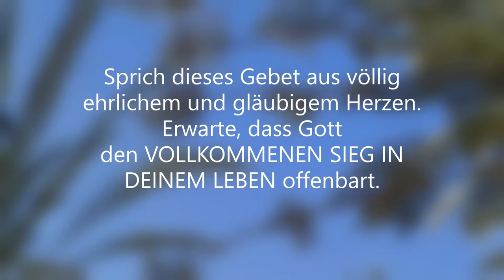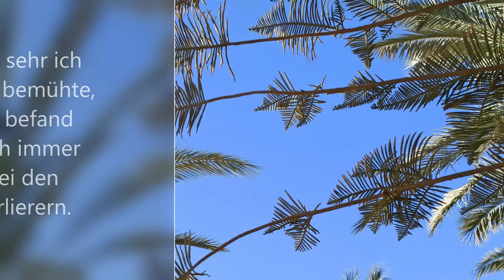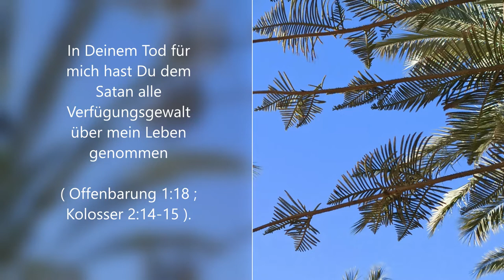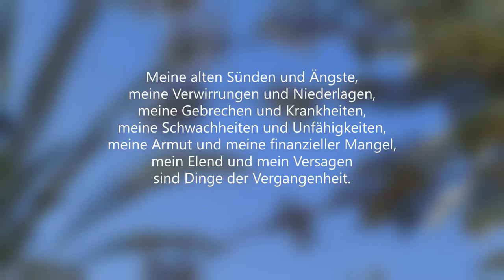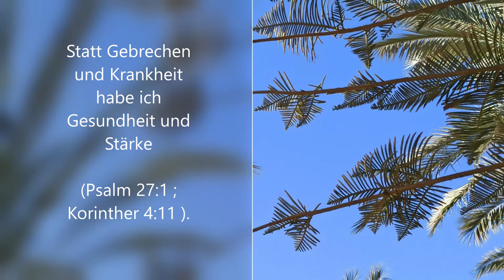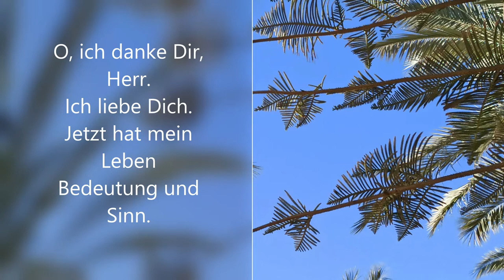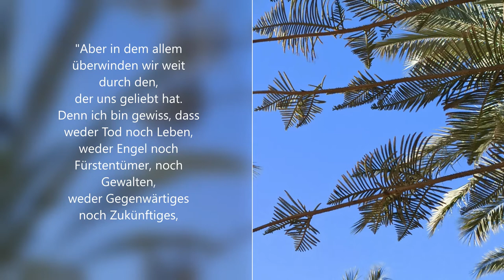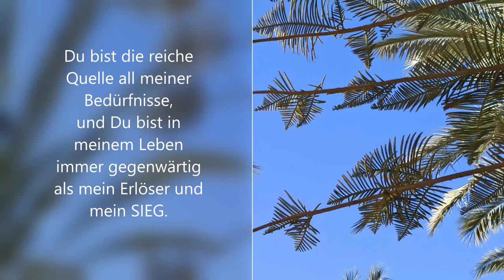Gebet um Sieg mit Text /Erlösung / Unerschöpflich reiches Leben in Jesus Christus / Gotteskind /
Erkennen und verstehen der Verheißungen Gottes,
sie für sich in Anspruch nehmen, für das erbetene danken -
dies sind unersetzbare Glaubensschritte um zu empfangen.
Wer glaubt - der siegt!

"...und UNSER GLAUBE ist der Sieg,
der die Welt überwunden hat".
1.Johannes 5:4

Sprich dieses Gebet aus völlig ehrlichem und gläubigem Herzen.
Erwarte, dass Gott den VOLLKOMMENEN SIEG IN DEINEM LEBEN offenbart.
Das ist SEIN Wille!